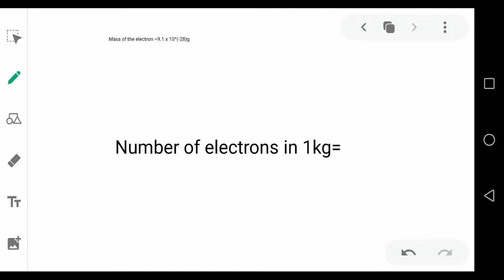45.How many moles of electron weigh in one kilogram? (a) 6.023times10^(23) (b) (1)/(9.108)time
45.How many moles of electron weigh in one kilogram?      (a) 6.023times10^(23)  (b) (1)/(9.108)times10^(31)    (c) (6.023)/(9.108)times10^(54)  (d) (1)/(9.108times6.023)times10^(8)